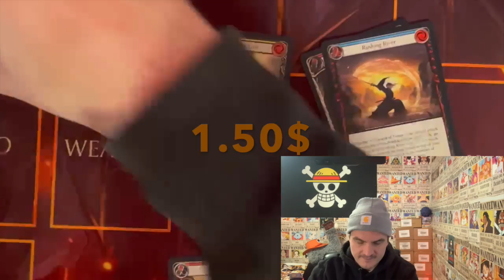box 1 part 2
Flesh and Blood Box opening! this is box 1 part 2 of a Case of Crucible of War!